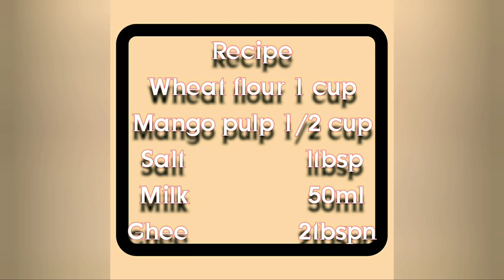Mango pratha recipe 🥭 @Aam ka pratha recipe..king of fruits in different ways#mangolovers